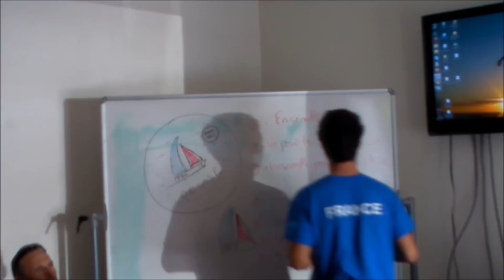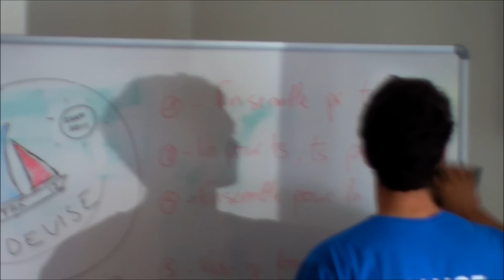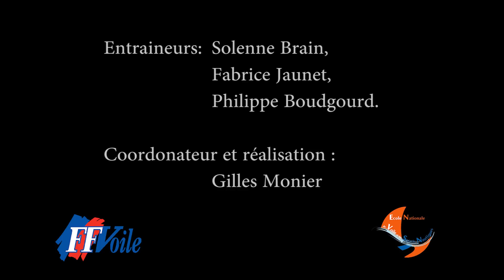Stage de cohésion, juin 2011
Stage de cohésion avec l'équipe de France ISAF